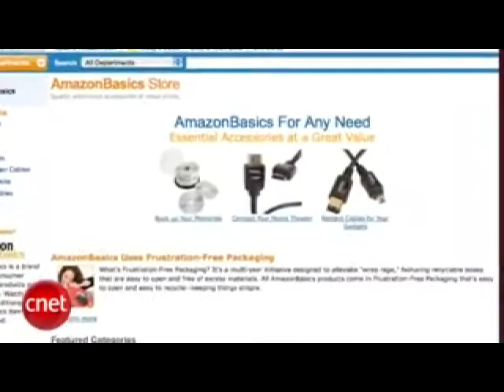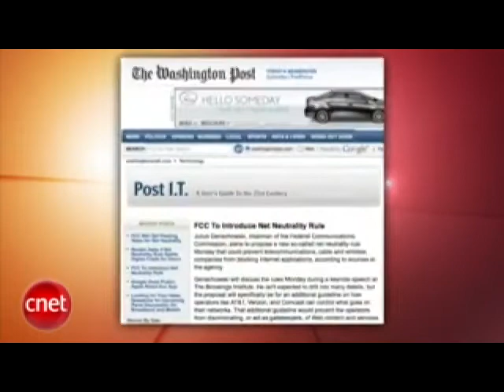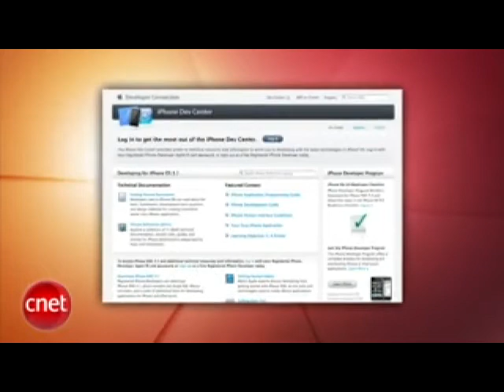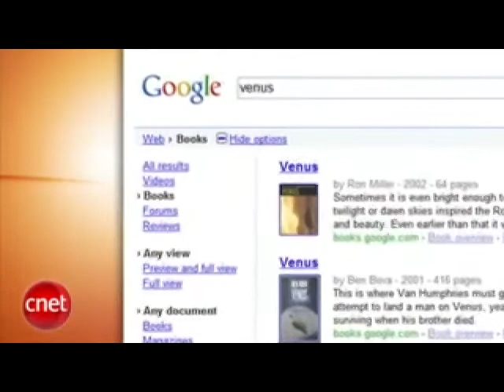Loaded: Is Amazon the new Costco?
Amazon becomes more like the big-box behemoth, the FCC is set to announce a new Net neutrality plan, and Google Books goes back to the drawing board.